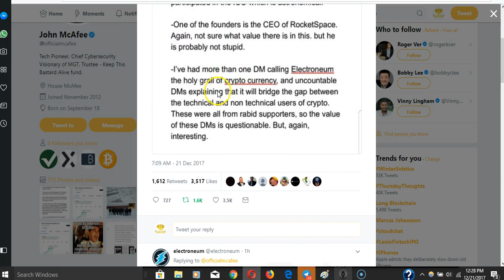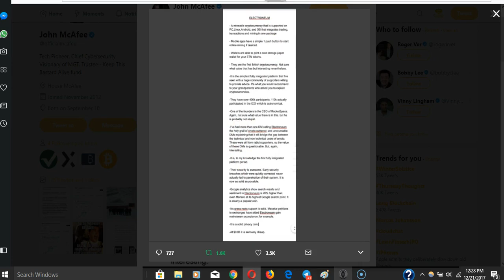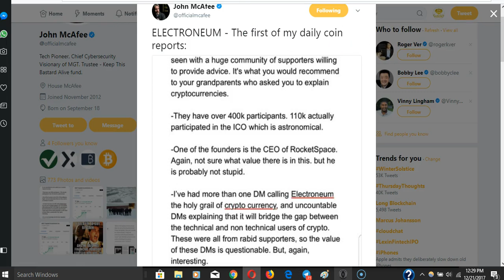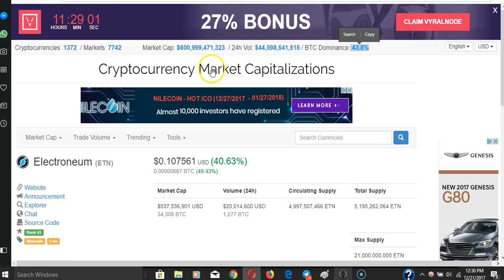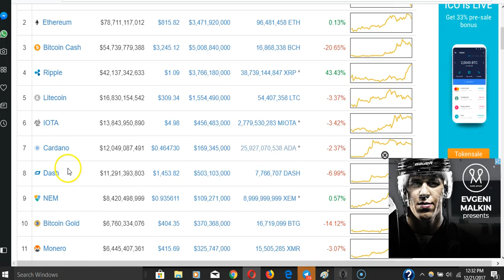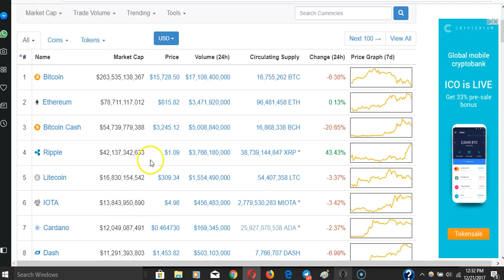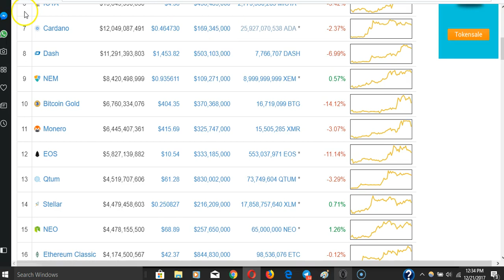Electroneum supported by John McAfee! up 40%! Top 5 coins for 2018